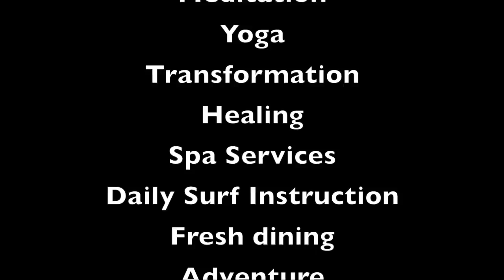keithmary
May 3-7 El Salvador
Yoga, Surf, Transformation, Adventure